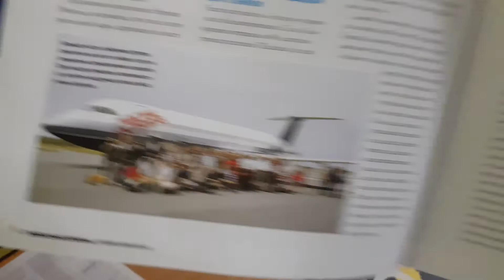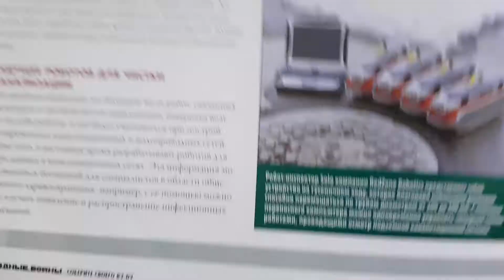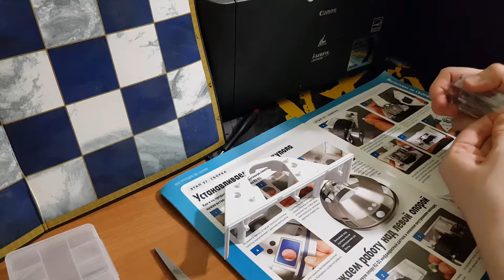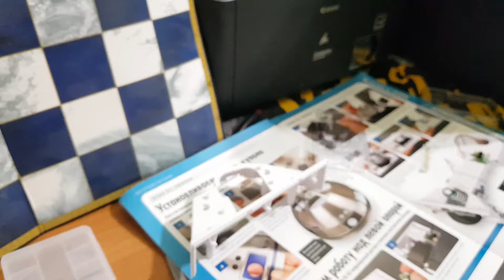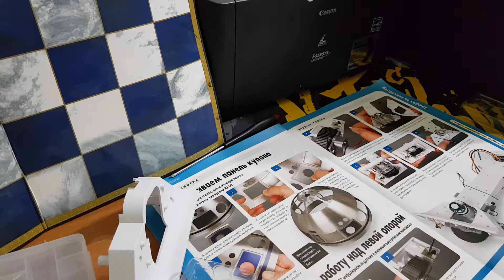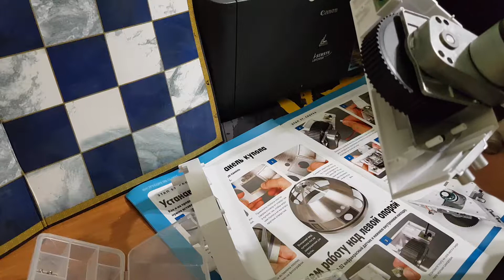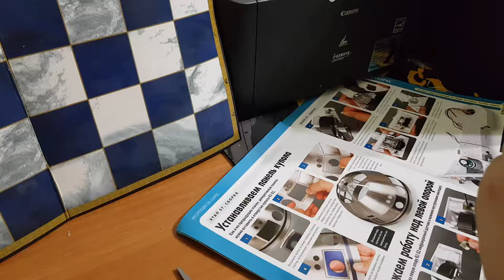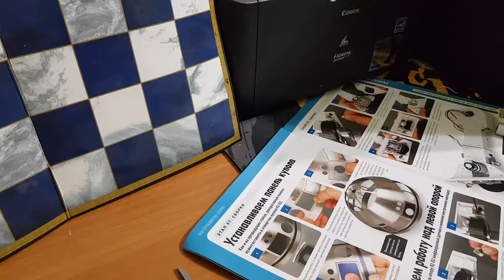Звездные войны: соберите своего r2d2 выпуск 57